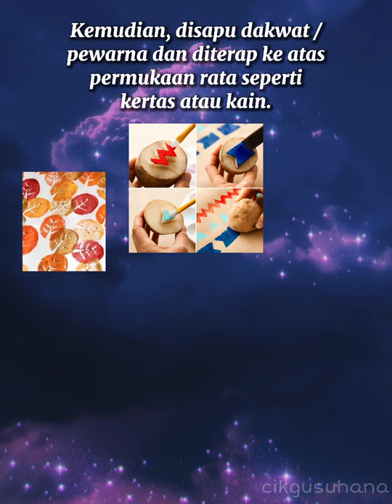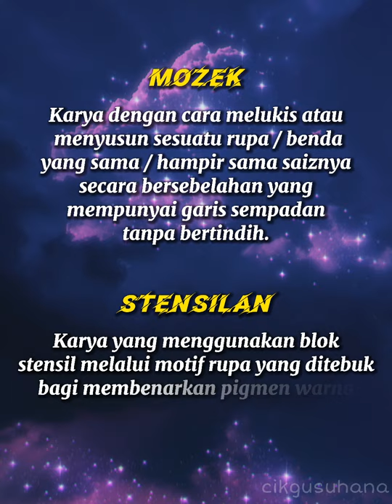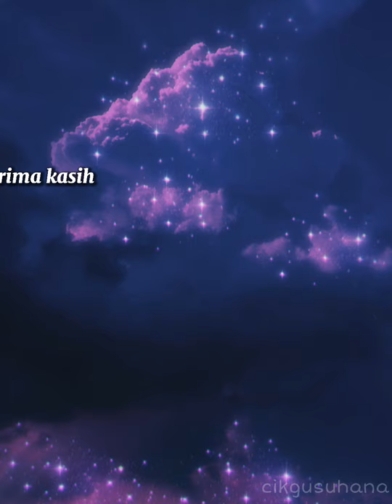PSV Tahun 6 : Modul 1, Unit 4 - Beg Comel Saya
PSV tahun 6, Modul 1, Unit 4 : Cetakan,
Gabungan teknik mozek & stensilan.
 Produk : Beg Comel Saya